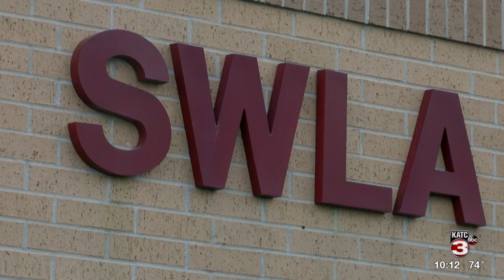Lake Charles healthcare center employees helping community after Laura